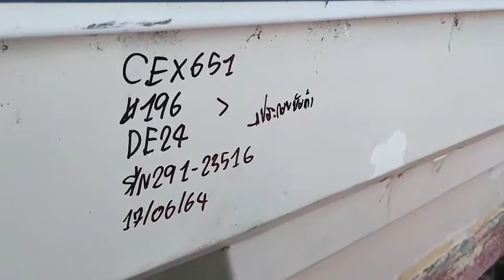DE24 291 23516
: เรือ